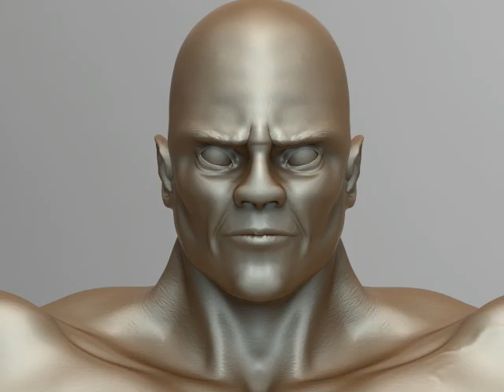Demon Bodybuilder.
A ZBrush sculpt of a demon bodybuilder, rendered in Keyshot, composed in Aftereffects.